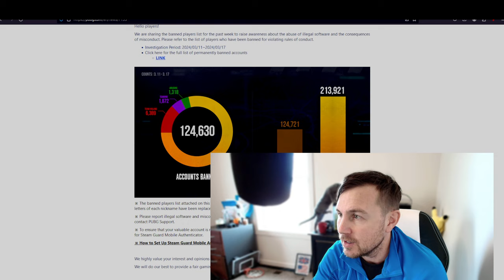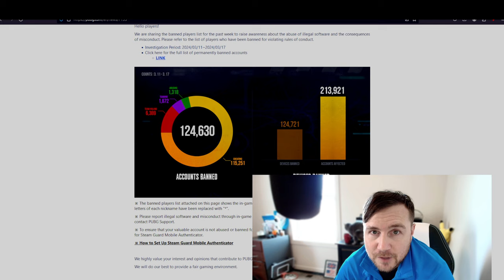PUBG BANS OVER 124,000 CHEATERS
well its time to take out the garbage and pugb isnt messing around !